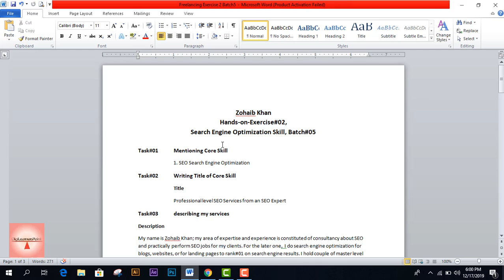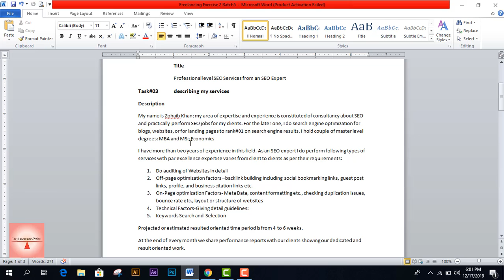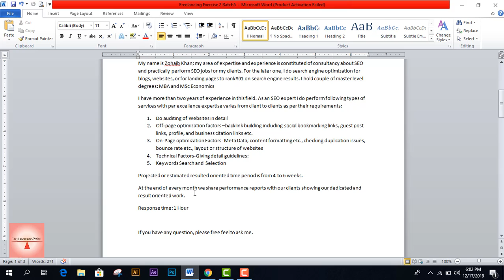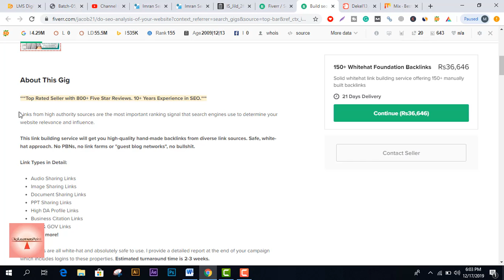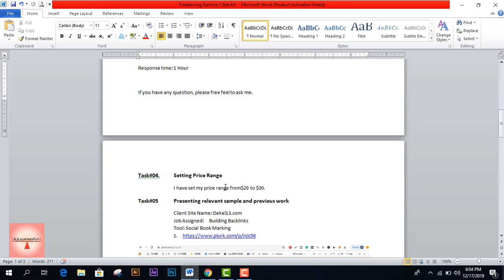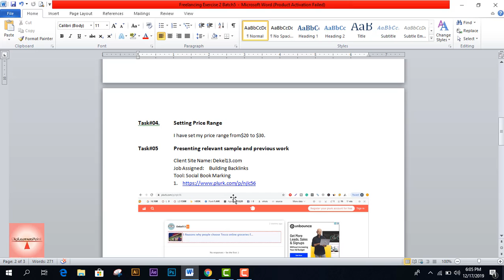Freelancing Skill| Excercise2 Batch5|5-tasks-solution| digiskills.pk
Another exciting tutorial that explains the preparation of exercise 2 of skill Freelance related to batch 05. It is an effort to attempt and describe the solution of all 5 tasks in an easy and understanding way for our trainees and other students as well. Believing that this video helps trainees to understand the spirit of exercise solving assignments with respect to their own selected core skill. To get an idea about the title and description parts of the Exercise in more detail, a live demo has been shown using Fiverr.com by selecting and exploring top-rated gigs or profile. Summing up the discussion, the following tasks have been performed:

Task#01   Mentioning core skill, only one

Task#02   writing title related to your core skill services showing off to your clients ( including keywords of your core skill)

Task#03   pend down about your services and work experience in brief detail

Task#04  Setting price range in between $5-$30

Task#05  placing screenshots of your previous work